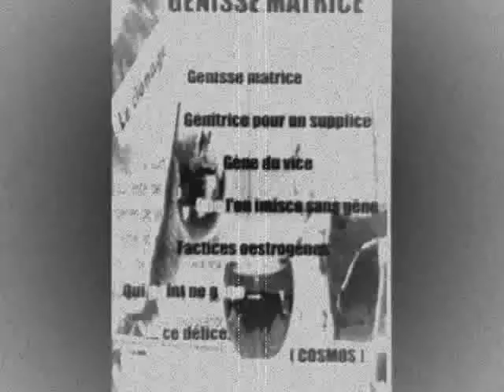SCARB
Anciens furious bastards ,skw du squatt chez émile à rouen,
Cathy (basse, chant) et stef (guitare) créent en 2000 a valence,
SCARB, un duo avec boitarithm totalement D.I.Y...
La musique minimaliste et intense sert de base aux textes sombres basés sur le respect.
Après une première démo en 2002,
SCARB sort l'album « seul »en mars 2003 (téléchargeable sur leur site).
Le nouvel album « ROUGE » vient de sortir en mars 2010,
14 titres enregistrés a la maison, prix libre.